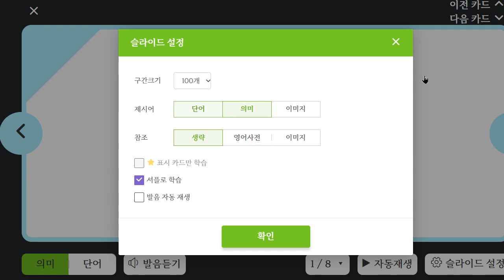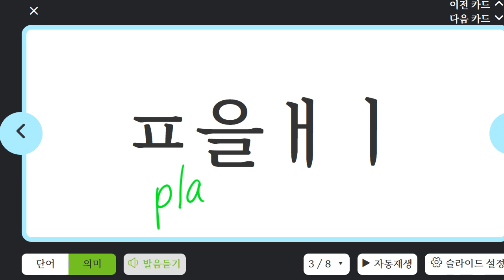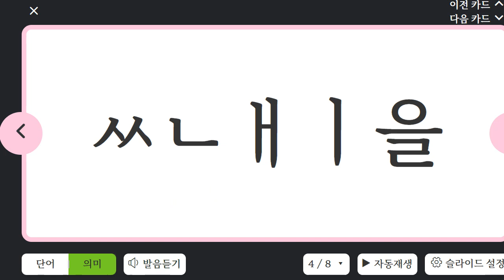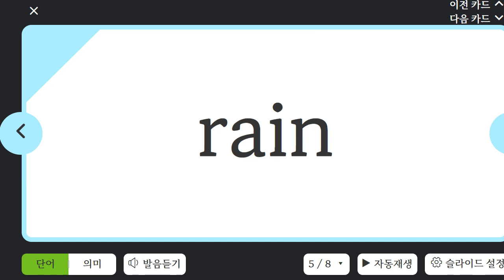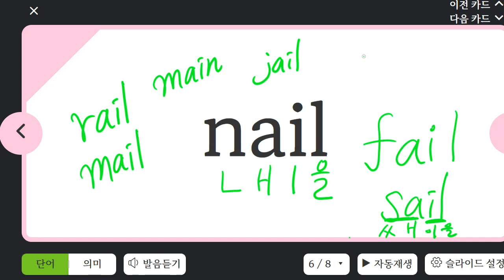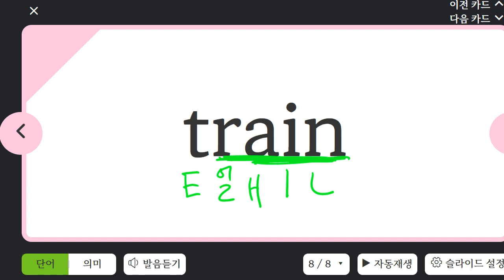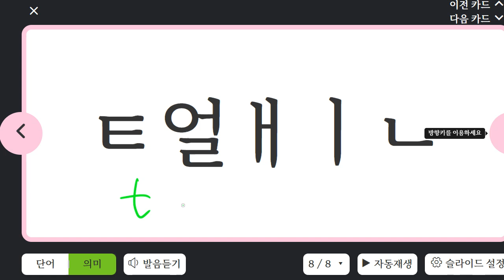김민성 2023 03 31 15 12 24 502 초등 파닉스 말하기 성취도 75